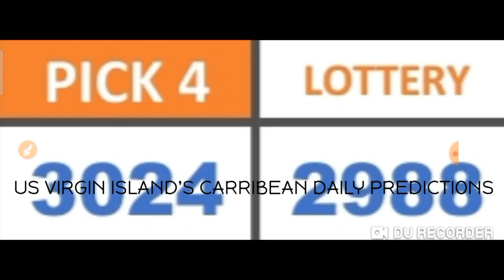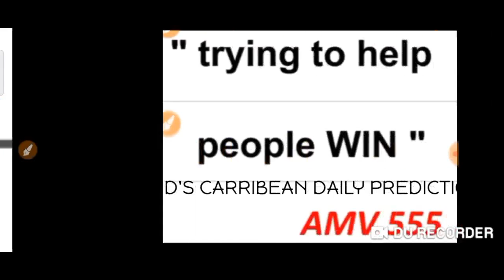Carribean Lottery Pick 3 & Pick 4 Best Number for ( 26 July 2021 ) just try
( 26 July  2021 ) just try.
BET WISELY
Happy WINNING
Good luck